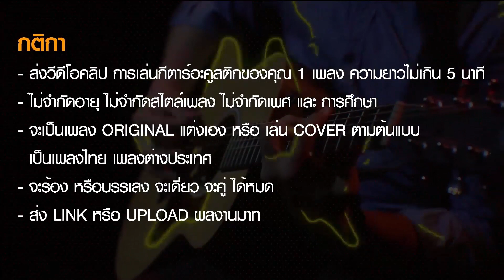OVERDRIVE ACOUSTIC GUITAR CONTEST 2 - หมายเลข 108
หมายเลข 108 – ลิปิการ์  สมจิตวารี

PMG
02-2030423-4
LINE: @prart